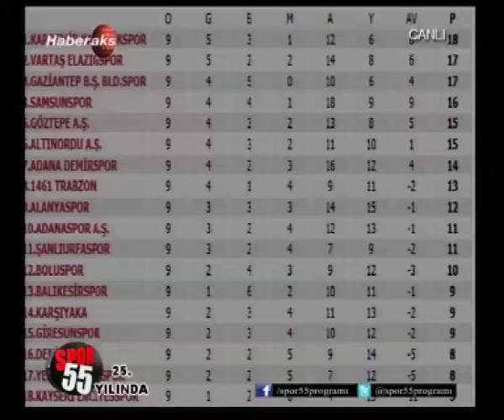Spor 55 2. Bölüm 27 Ekim 2015